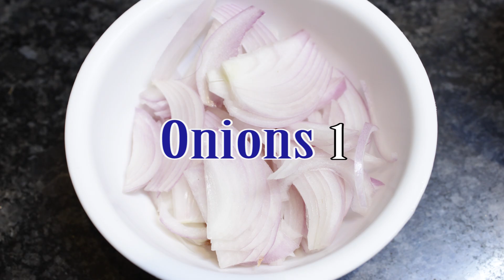Simple and Tasty Brinjal Coconut Fry || వంకాయ కొబ్బరి ఫ్రై ఇలా చేయండి చాల రుచిగా బావుంటుంది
how to make Simple and Tasty Brinjal Coconut Fry in telugu super tasty vankaya kobbari fry recipe making by ruchi vantillu
brinjal coconut fry recipe

how to make brinjal coconut fry | egg plant coconut fry | vankaya kobbari kura recipe with detailed photo and video recipe south people very like to
brinjal recipes this recipe side dish for rice and dal and sambar

brinjal coconut fry recipe | vankaya kobbari fry recipe with step by step and detailed photo and video recipe this recipe can be made in less than 25 minutes

ingredients:
brinjal-250gms
coconut - 3 tbsp
 onion-1
green chilli-2
red chilli powder-1tbsp
turmeric-1/2 tsp
salt to taste
curry leaves

Reach out if you have any other questions in the future,Thank you for the continuous support.
NOTE : All content used is copyright to Ruchi Vantillu